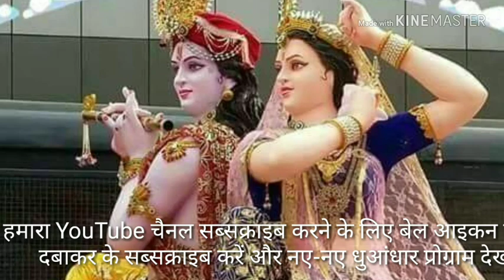गोल्डी शास्त्री की भागवत डिस्ट्रिक्ट शहजानपुर ग्राम गुनारा में एक बार जरूर देखें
शास्त्री संगीत